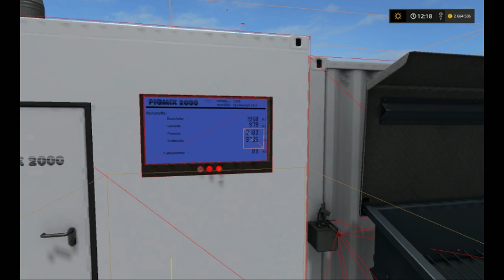test des mixeur alimentaire de marhu